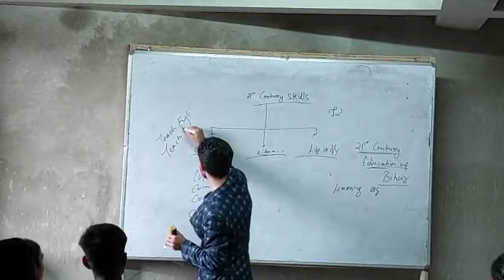Teachers are teaching English but They are not teaching in English